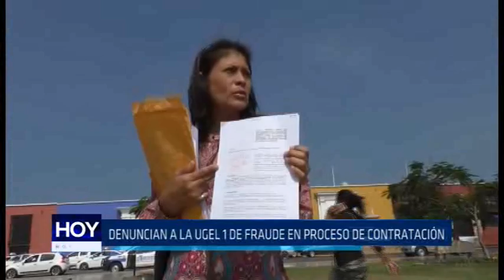El Porvenir: Denuncian a UGEL 1 en proceso de contratación